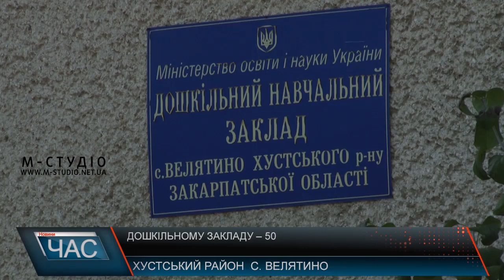Дошкільному закладу – 50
Днями Велятинському ДНЗ, що на Хустщині, виповнилося 50. Ювілей святкували усією сільською громадою з концертом, участь в якому й взяли передусім дошкільнята. Адже найбільшим здобутком дитсадка і є його вихованці як теперішні, так і колишні. Журналісти «М-Студіо» побували на святі й заразом навідались у 50-річний ДНЗ.